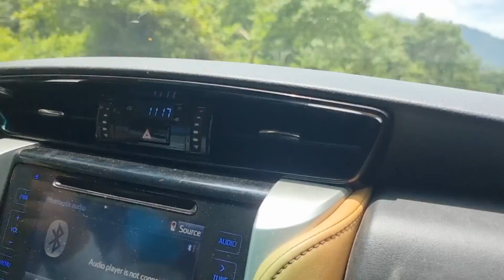peb mus luas phab npas kev phem tsheb loj nce toj txaus tshais heev